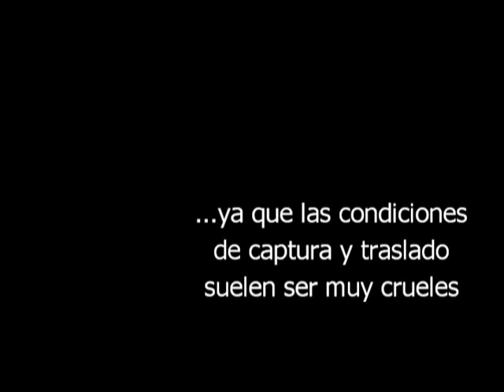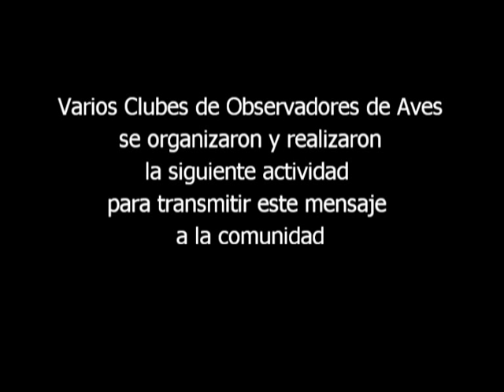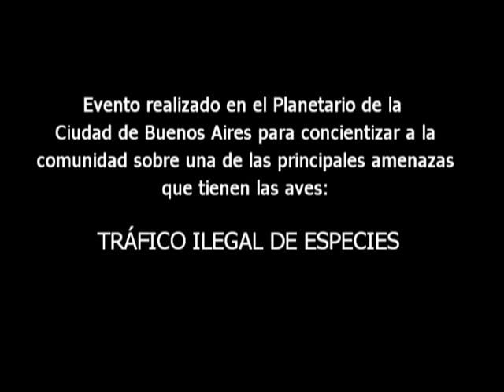¡Más vale 100 volando! Los COA porteños se unen contra el tráfico de aves.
Actividad realizada por los Clubes de Observadores de Aves de la Ciudad de Buenos Aires, el 23 de noviembre de 2013 en el Planetario de la Ciudad de Buenos Aires para concientizar sobre el tráfico de aves.

Participaron los siguientes Clubes de Observadores de Aves:
COA Taguató (Saavedra)
COA Carancho (Palermo)
COA Caburé (Agronomía)
COA Parque Avellaneda
COA RECS

Agredicimientos especiales: Adrián Schiaffino, COA La Matanza.

Música del video:
"Las cruces del camino" y "Manos para la miel" del álbum "Manos para la miel" de Martín Páez de la Torre, quien gentilmente donó su arte para esta producción.